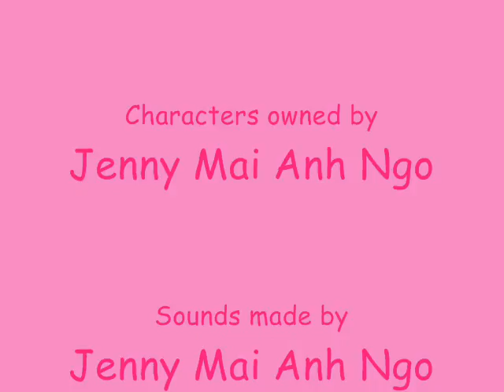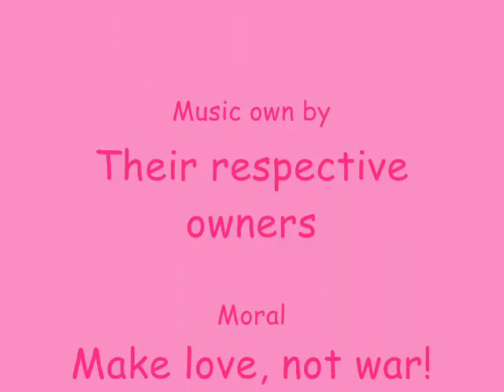Babysitting Coconut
It takes a month to make this video. I gave a voice act to little Coconut. He's my original character, so is Strawberry (the pink dog who's his sister). I used a cameo to a blue alien furball named Stitch. He belongs to the Disney crew :D

Strawberry, Coconut and my doggy fursona are mine!